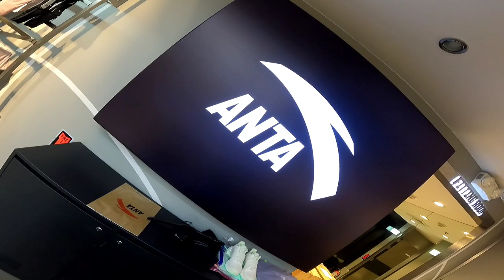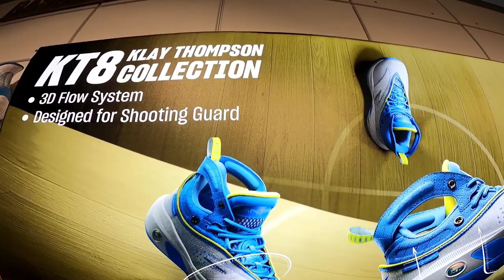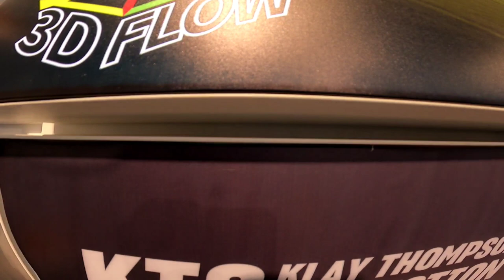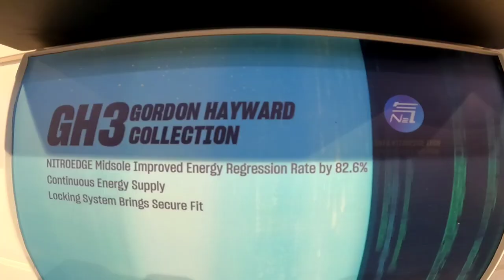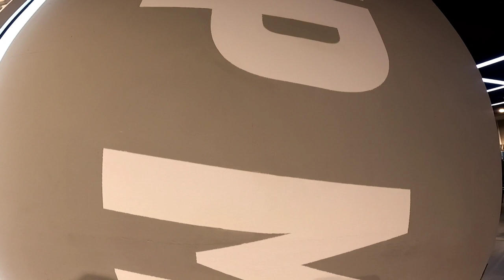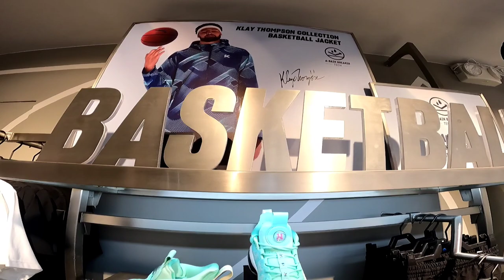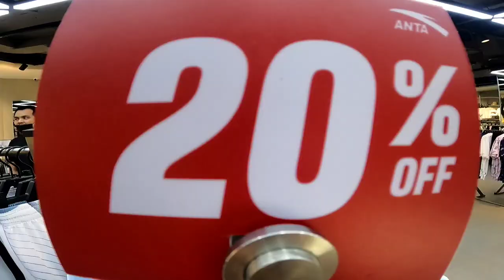Klay Thompson 8 By ANTA with Free LEGO